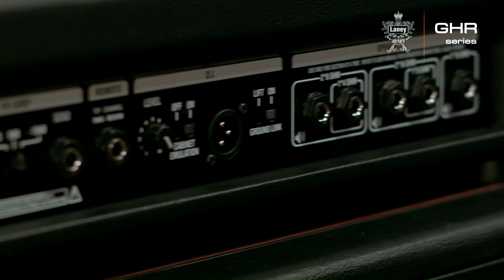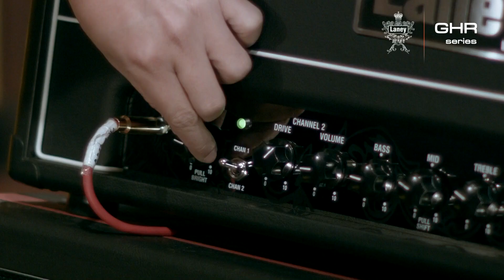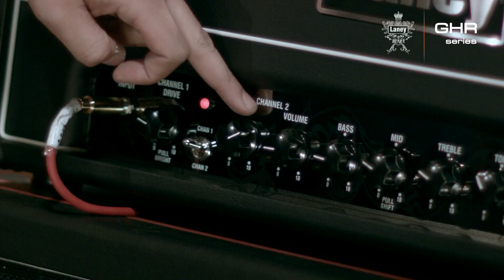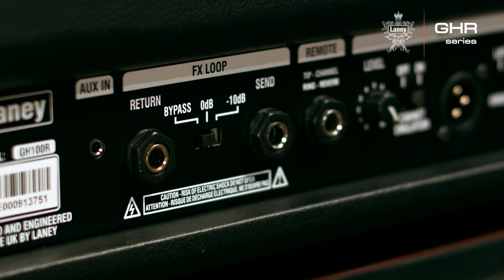Review Laney GHR Series by Jack Thammarat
GHR เป็นการผสมผสานของ Laney Amp ที่มีเสียงอยู่ระหว่างกึ่งกลางของ 2 Series ดังคือ Lionheart ที่ให้เสียง Clean ที่สะอาด Flast เสียง Drive ที่นุ่มนวล และ Ironheart ที่เสียง Clean ที่เข้มแข็ง และมีเสียงแตกที่ดุดันแบบ High gain ลองมาชม Spec กันแบบคร่าวๆนะครับ
ตัว Body ของ GHR จะ Design มาเป็นแบบ Modern Vintage ที่พาดด้วยหนังสีแดง Vintage ด้านหน้าเป็น Black chrome มีลวดลายสลักสวยงาม ผ้าด้านหน้ามี Sprakle สะท้อนแสงเล่นไฟเวลาวางในที่มืดบนเวที มีตะแกรงเหล็กดันด้านหน้าของ Amp ให้หน้าแอมป์ปรับมุมเชิดได้สูงขึ้น มาพร้อมกับ Foot switch และ ผ้าคลุมสวยงามมากๆเลยทีเดียว
ตัวแอมป์จะมี 2 CHANNEL CONTROLS CHANNEL 1 - DRIVE. CHANNEL 2 DRIVE เป็น CLASS AB ที่สำคัญมากๆคือ ตัวนี้จะมี DI OUTPUT POST OUTPUT SECTION WITH SPEAKER EMULATIONDRIVERS ที่สามารถ Line out ต่อตรงๆเข้า Mixer ไปได้เลย ไม่ต้องมารอง้อ Microphone ดีๆหน้างาน สำหรับดอกลำโพง จะมาแบบ 2x12 CELESTION VINTAGE 30'S EQUALISATION PASSIVE BASS, MIDDLE (PULL SHIFT), TREBLE & MASTER TONEFOOTSWITCHFS2 INCLUDED FX LOOP(S) (SERIES/SWITCHABLE LEVEL)INPUTS1 X JACK INPUT หลอดของ OUTPUT จะเป็น 2 X EL34 ขนาดกำลังขับ POWER50 WATTS RMS หลอด PREAMP จะเป็น VALVES 4 X 12AX7 รายละเอียดมากกว่านี้ก็ต้องไปลองกันแล้วหละครับ
สำหรับ GHR Series จะมีอยู่ด้วยกันอยู่คือ แบบ Combo 2x12, และแบบ หัว Amp แยก 50 Watt และ 100 Watt